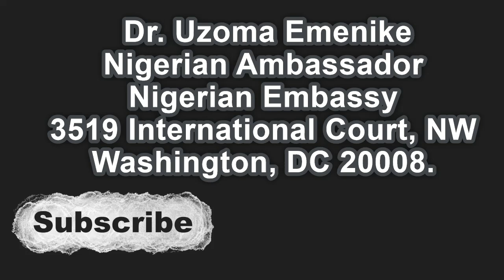Nigerian Islamists Post Video of Kidnapped Pastor Held at Gunpoint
Islamic terror group Boko Haram recently shared on social media a video of Pastor Paul Musa pleading for his life as an armed, masked Islamic extremist stands behind him.